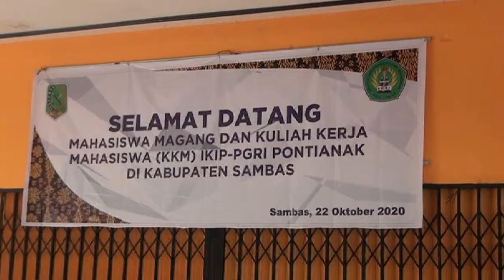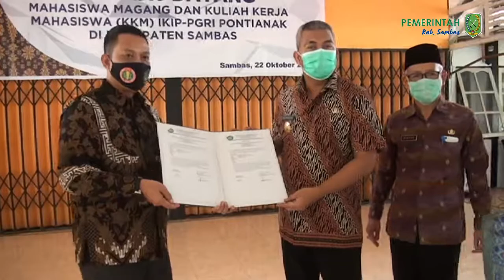KEDATANGAN MAHASISWA MAGANG DAN KKM IKIP PGRI PONTIANAK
Bertempat di Balairungsari, 22 Oktober 2020 berlangsung acara seremonial penyambutan Mahasiswa Magang dan Kuliah Kerja Mahasiswa (KKM) IKIP-PGRI Pontianak di Kabupaten Sambas. Hadir mengetuai kedatangan dari Mahasiswa IKIP PGRI Pontianak Wakil Ketua Rektor II Muhammad Firdaus. Menyambut kedatangan rombongan dari IKIP PGRI Pontianak Pjs Bupati Sambas Dr. Syarif Kamaruzaman, M.Si, Kepala Dinas Pendidikan dan Kebudayaan Kab. Sambas Drs. Sabhan, M.Pd, serta Forkopimda dilingkungan Pemda Kab. Sambas. Perlu diketahui bahwa kegiatan magang IKIP PGRI Pontianak adalah dilaksanakan di 11 Kecamatan dimulai tanggal 26 Oktober sampai dengan 4 januari 2021. Sedangkan untuk KKM dilaksanakan di 5 kecamatan dimulai tanggal 7 Januari sampai dengan 27 Januari 2021.
Wakil Rektor II IKIP PGRI Pontianak Muhammad Firdaus saat melepas Mahasiswa dalam sambutannya menyampaikan bahwa kegiatan magang dan KKM ini merupakan bagian dari tri darma perguruan tinggi dimana dalam kegiatan ini ada dua dari bagian tri darma yaitu pendidikan pengajaran serta pengabdian kepada masyarakat. Firdaus juga mengatakan bahwa IKIP PGRI Pontianak sudah berusaha keras menyiapkan kader-kader pendidik yang dikirim ke Kabupaten Sambas ini terutama putra asli Kabupaten Sambas. Firdaus berharap dengan dikirimnya mahasiswa untuk magang dan KKM dapat membantu dalam hal pembangunan di Kabupaten Sambas.
Kepala Dinas Pendidikan dan Kebudayaan Kabupaten Sambas Drs. Sabhan, M.Pd menyambut baik serta mengapresiasi kedatangan mahasiswa magang dan KKM di Kabupaten Sambas. Sabhan menuturkan bahwa Sekolah-sekolah yang ada di kabupaten Sambas sejak masa pandemic ini dengan melakukan pembelajaran dengan system daring. diakhir sambutannya sabhan berharap kepada IKIP PGRI Pontianak kedepan untuk terus mengirim Mahasiswanya untuk magang dan KKM di Kabupaten Sambas.
Pjs Bupati Sambas Dr. Syarif Kamaruzaman, M.Si  berpesan kepada mahasiswa yang akan magang dan KKM di Kabupaten Sambas untuk menjaga profesionalisme dalam setiap Mahasiswa dalam terjun kelapangan. Pjs juga berharap kepada mahasiswa yang akan magang dan KKM untuk tetap berada pada koridor yang diberikan oleh pihak Kampus. Menutup sambutannya Pjs mengapresiasi IKIP PGRI Pontianak yang bersedia untuk Magang dan KKM di Kabupaten Sambas dan dapat meringankan beban Pemerintah dari sector Pendidikan di Kabupaten Sambas.
Diakhir acara dilaksanakan penandatanganan berita acara pelepasan Mahasiswa dari IKIP PGRI Pontianak dengan Pemda Kab. Sambas oleh Pjs Bupati Sambas Dr. Syarif Kamaruzaman, M.Si.